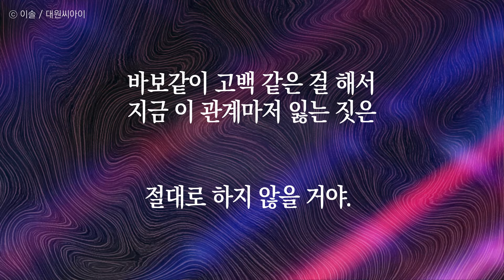시즌4로 돌아온 네이버웹툰 인기 학원로맨스! '연우의 순정' PV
"내가, 널... 좋아해도 될까?"

여학생으로 오해받을 정도로 여리여리한 외모를 가진 연우.
그는 교내 인기스타인 강해솔을 몰래 좋아하고 있다.
하지만 낯을 굉장히 많이 가리고 소심한 연우는
같은 반인 해솔이에게 말 한 번 붙여본 적 없는데…

10대의 끝을 목전에 둔 어른도 아이도 아닌 청춘들.
벚꽃잎처럼 아름답게 흩날리며 성장해나가는,
때로는 달콤하고 때로는 쌉싸래한 학원 로맨스!

 𝓢𝓮𝓪𝓼𝓸𝓷4로 돌아온
🌼《연우의 순정》🌼
네이버 화요웹툰에서 만나요~!👋👋